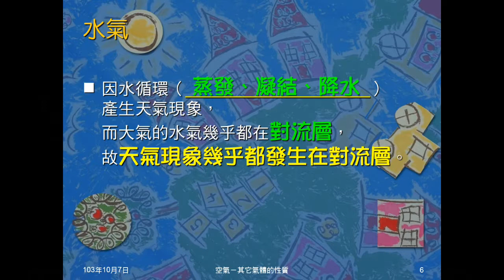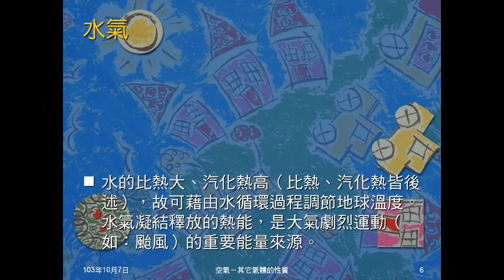103學年國二理化 空氣09：臭氧、水氣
介紹臭氧，簡介臭氧洞。說明水是自然界唯一三相存在物質，並說明特性及影響。